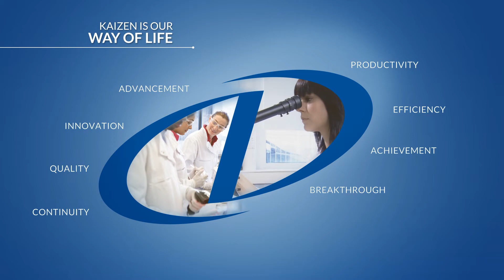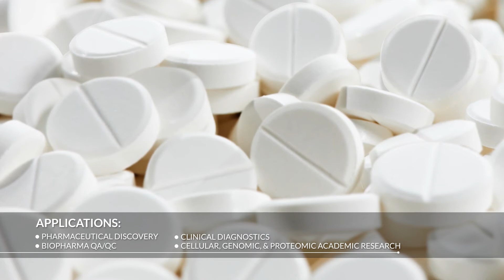Danaher Life Sciences: Where Scientific Breakthroughs Begin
Danaher is at the leading edge of scientific research and advancing patient health with the highest diagnostic confidence.  Our Life Sciences platform offers a broad range of research and clinical tools that scientists use to study cells and cell components in order to understand the causes of disease, identify new therapies and test new drugs and vaccines.